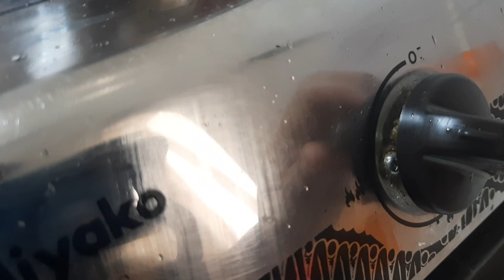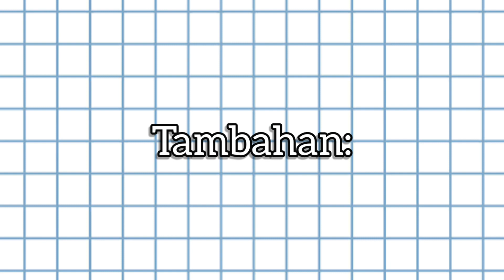CARA BIKIN POPCORN COKLAT || HOW TO MAKE CHOCOLATE POPCORN [Eng Sub]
Halo, Terima kasih sudah klik video ini. Kali ini aku mau membuat popcorn lagi tapi pakai toping coklat. Hasilnya popcorn coklat crunchy banget. Coklat yang aku pakai adalah coklat batangan. Jadi harus di tim atau dicairkan dulu. Cara memcairkan coklat batangan, ada di video ya.
Selamat menonton~

Bahan:
3sdm Minyak Goreng
1sdm Margarin
100gr Jagung Popcorn
1ltr air
100gr coklat batangan
30gr coklat putih (optional)

Cara membuat bisa dilihat divideo.

Jangan lupa pencet like dan comment masakan apa yang mau dimasak divideo selanjutnya~
Supaya creator juga makin semangat dan rajin upload videonya~
Terima kasih :)

Camera : Samsung M21
Editing   : Inshot
Thumbnail: Snapsheed+Picsart